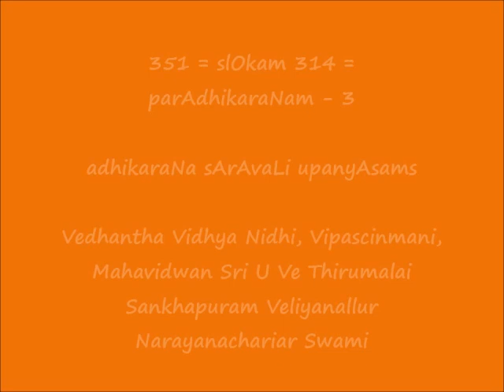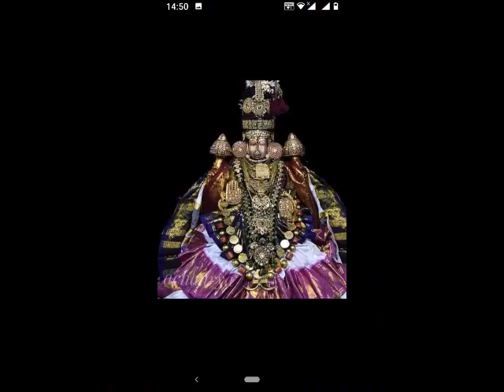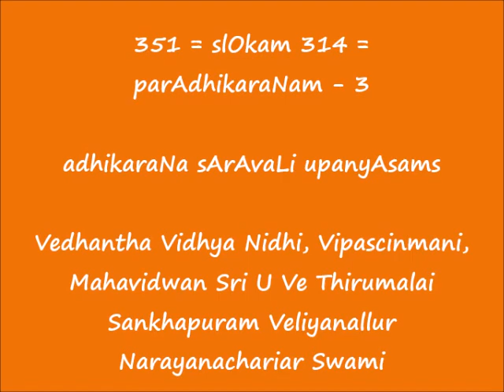351 = slOkam 313 = पराधिकरणम् -3 (parAdhikaraNam -3) = adhikaraNa sArAvaLi upanyAsams